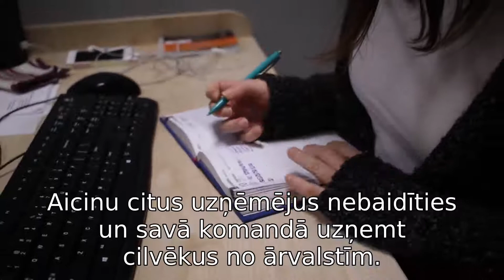Par ārvalstnieku nodarbināšanu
Ir daudz un dažādu jomu, kurā ārvalstu cilvēku zināšanas var noderēt, saka OmniScriptum Latvijas vadītāja Ieva Konstantinova, aicinot arī citus Latvijas darba devējus nebaidīties nodarbināt cilvēkus no citām valstīm.